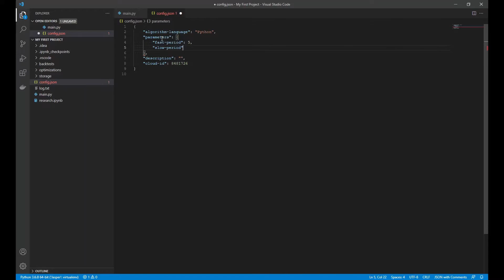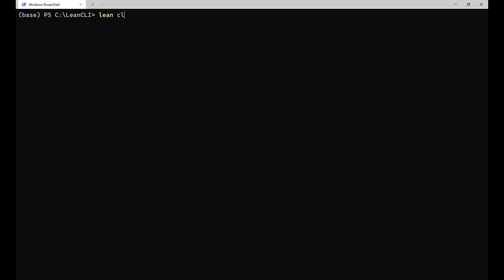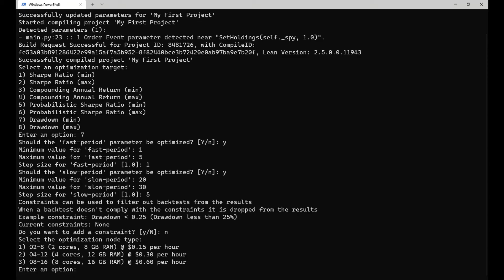Cloud Parameter Optimization for Algorithmic Trading - LEAN CLI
Learn how to tap the QuantConnect Cloud Parameter Optimization Cluster to optimize your parameters 40x faster than possible on your home computer.

The LEAN CLI is a radical leap in the openness and accessibility of quantitative trading. Through the CLI you can now research, backtest, and live trade algorithmic strategies with the LEAN Engine. With a few simple pip commands, you can run LEAN locally and code in your favorite IDE, or send the same code to our cloud processing and data stores.

With the LEAN CLI Data Downloading functions, you can now export data from QuantConnect's cloud to run LEAN locally for an improved design and coding experience. To learn more about purchasing QuantConnect data see this video